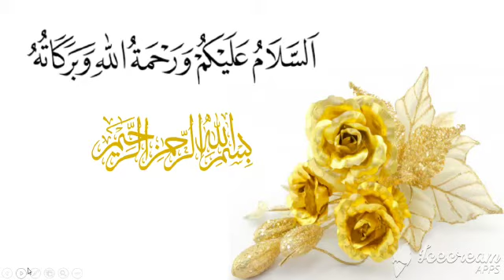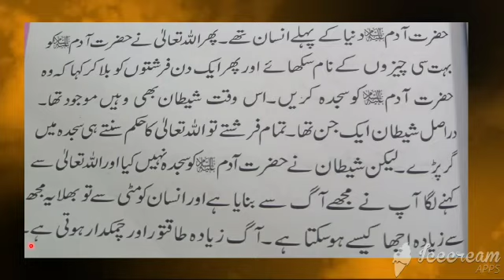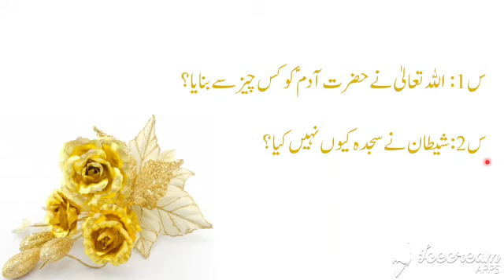حضرت آ دم علیہ سلام (پہلا باب)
Islamiat class 1